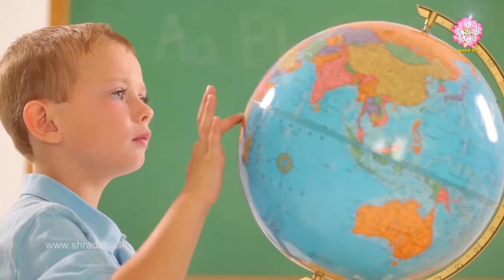ලෝක පුදුම හත - Seven Wonders of the World | පුංචි අපේ දැනුම් පොතට | Shraddha Kids